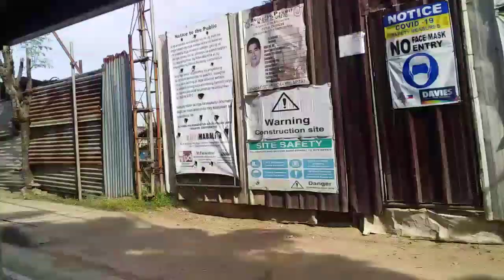STIR FRY BEEF WITH CAPSICUM - JUVIE ROSE KITCHEN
Gd am/ pm may pinuntahan akong friend then pumunta ako sa labasan bumili ako karneng baka ito niluto ko sa inyo ngayon. See you

Juvie Rose Kitchen

beef with capsicum